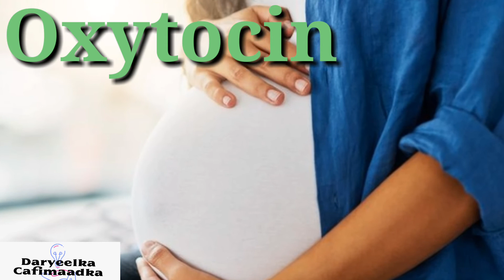Daawo. Dumarka Kaadida Ceshan Waaya